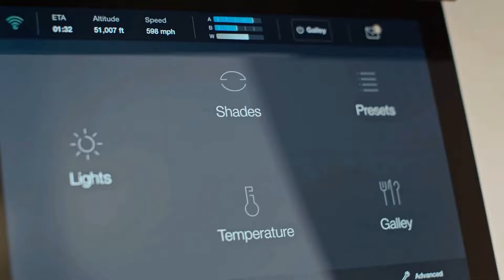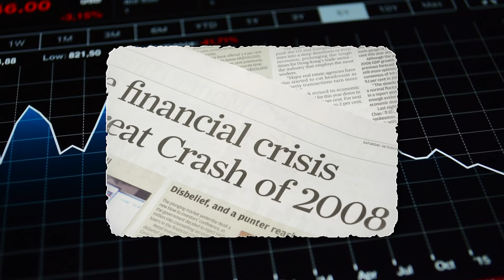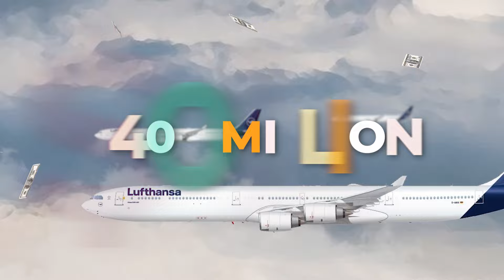Inside the World’s Most Expensive Private Jet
Imagine a flying palace so luxurious that only the wealthiest on Earth can afford to step inside. This is the world’s most expensive private jet, a masterpiece of engineering and design that goes far beyond your typical private plane. With gold-plated fixtures, marble bathrooms, personal suites, and even private offices, this jet is more than just transportation—it’s a symbol of unmatched status and wealth.

In this video, we’ll take you on an exclusive tour of this airborne mansion, revealing every opulent detail that sets it apart from anything else in the sky. From its cutting-edge technology to its lavish entertainment systems, the jet is a seamless blend of luxury and functionality. But it’s not just the materials and design that make this jet extraordinary; it's the customization, personal touches, and onboard services that make this a true home in the clouds.

Find out who owns this flying marvel, what it costs to operate, and how the super-elite travel the world in ultimate comfort and privacy. You’ll be left wondering—what else could possibly make this jet even more extravagant?